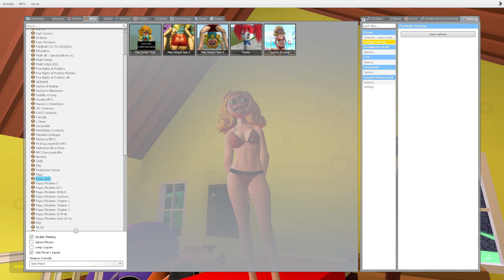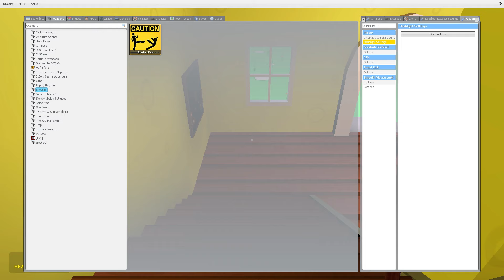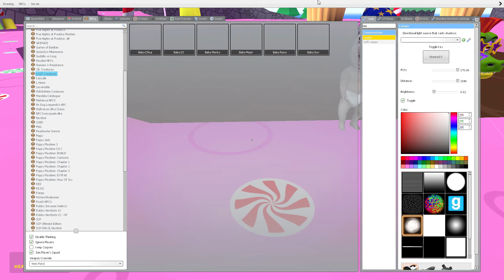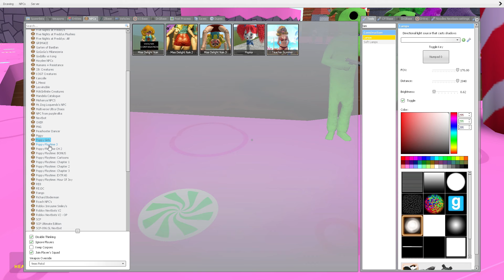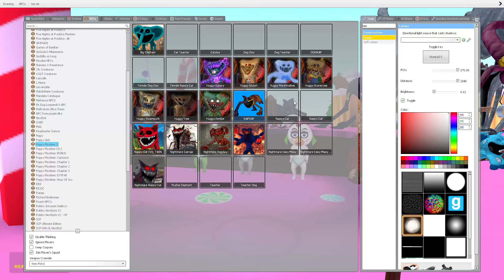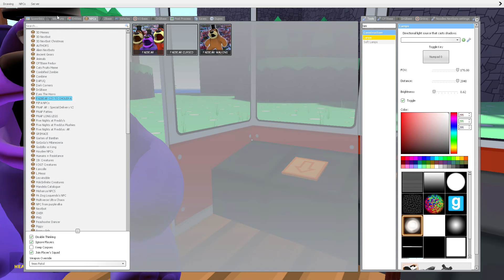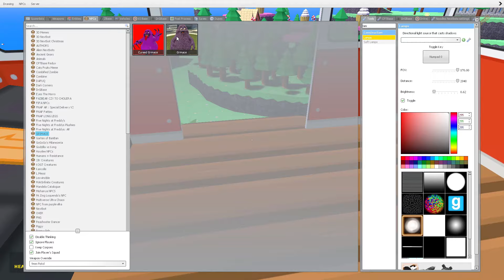ALL SECRETS MISS DELIGHT HOUSE 5 POPPY PLAYTIME CHAPTER 3 Garry's Mod